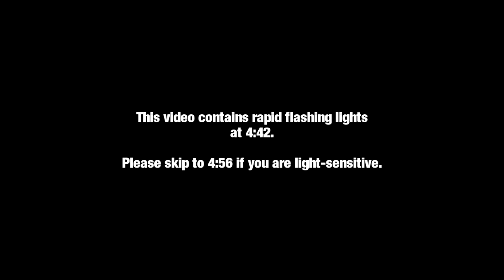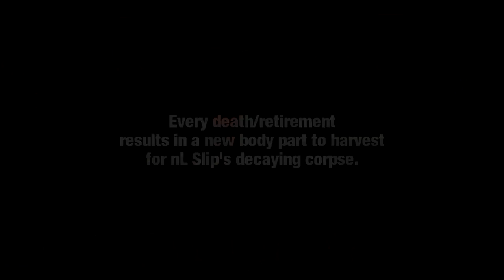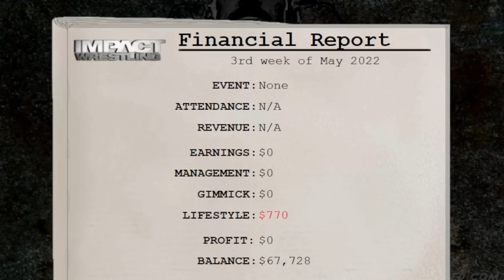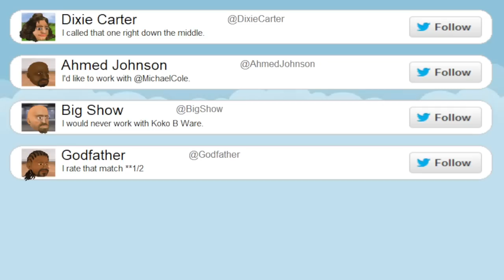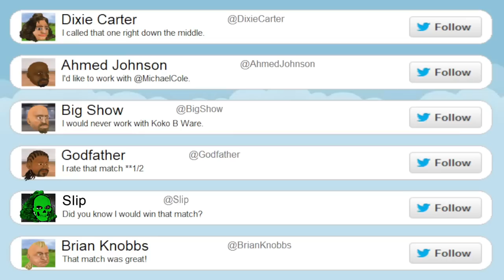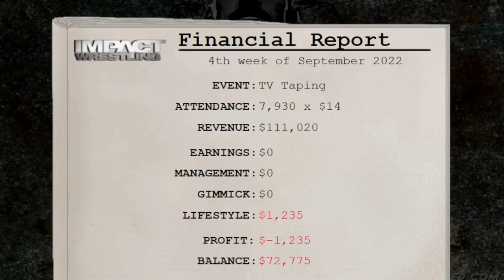nL Slip: The Dixie Carter Saga! [PART 12] (Wrestling Revolution Highlights)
Wrestling's favorite zombie is back! Injuries, retirements, and controversy awaits, as nL Slip the Third continues his path of retribution. But standing in his way is the owner of Impact Wrestling, Dixie Carter! Which will break first: the will of the undead, or the bones of the living?!